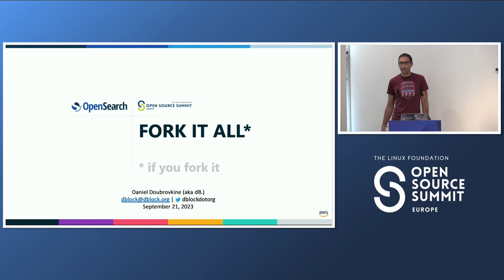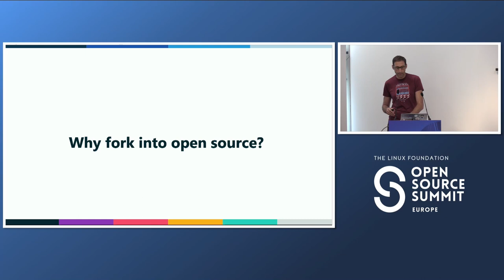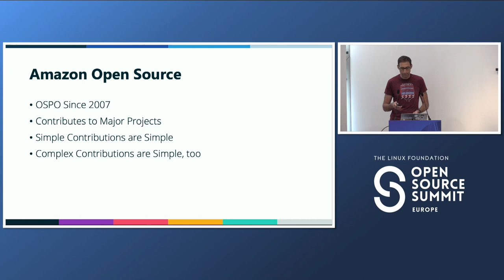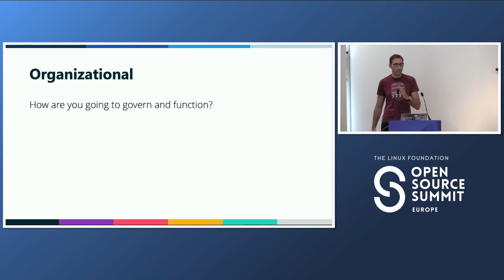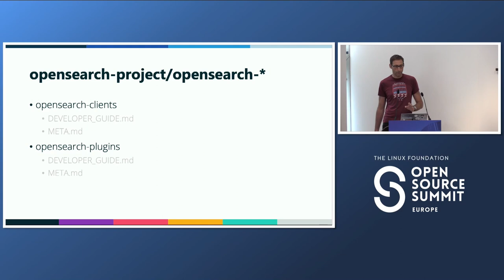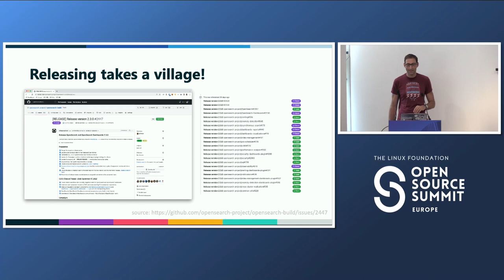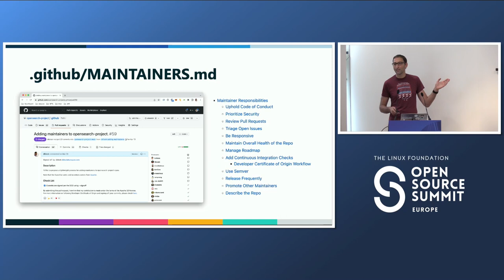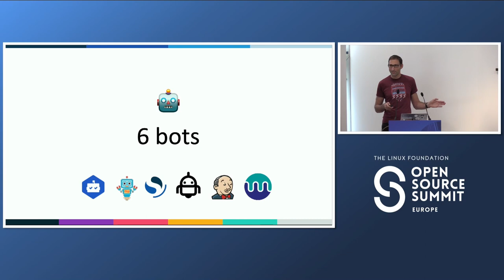FORK IT ALL if You Fork It - Daniel Doubrovkine, AWS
In April 2021 Amazon announced OpenSearch, a community-driven, open-source fork of Elasticsearch and Kibana. Decidedly, doing open-source at Amazon has had its unique challenges! In this talk we will take you through the journey of doing open-source from the inside of a large company, like we mean it. You will learn what motivated us, what it took to do a fork with 75+ GitHub repositories, hear about the heavy lifting required to produce a new distribution, the logistics involved in organizing a sharp turn for dozens of developers in the ways they worked, how we raised the security bar, onboarded many external maintainers, and fended some disruptors. We'll ask hard questions, be self critical, celebrate our successes, and talk about the future of cloud-native open-source search.